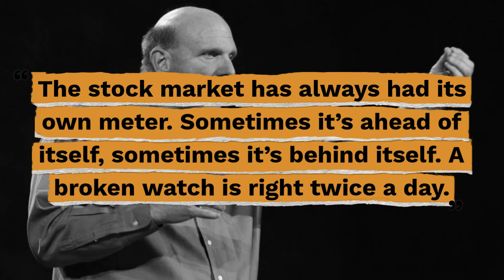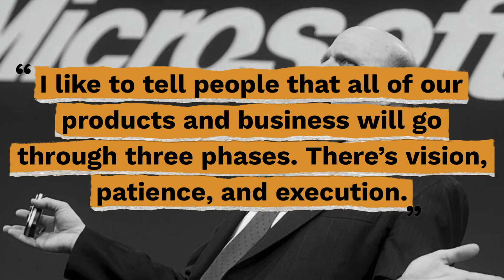Top 10 Steve Ballmer Quotes - Gracious Quotes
Useful Links:
► FREE Daily Devotion Quotes & Weekly Inspiration